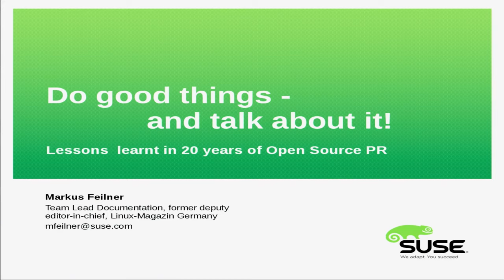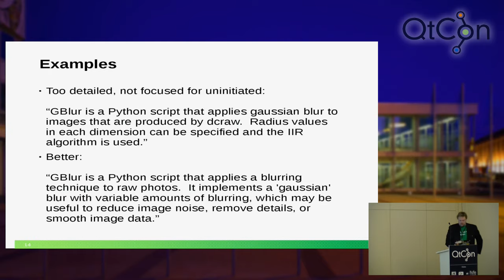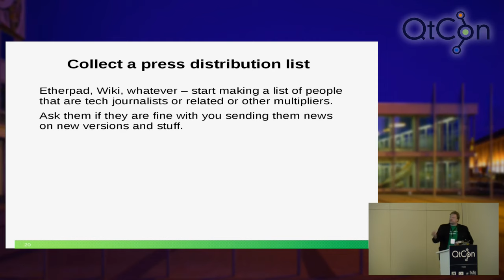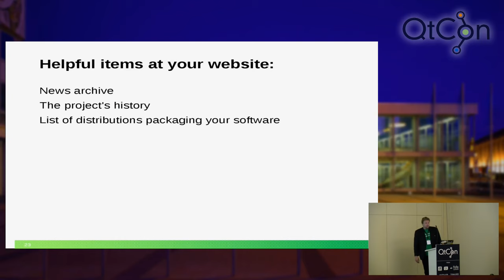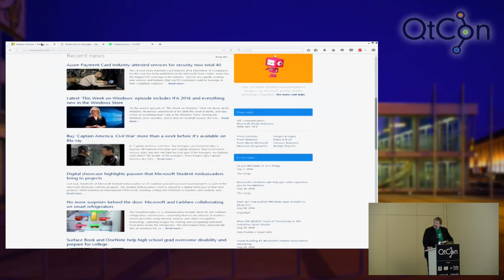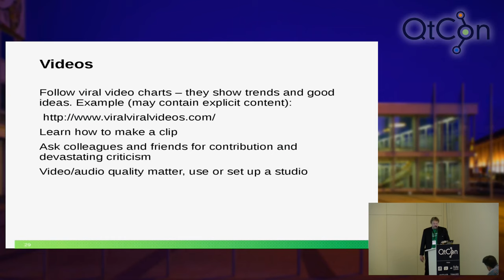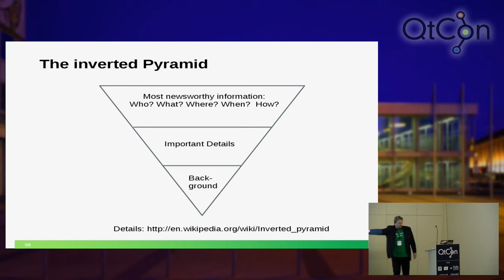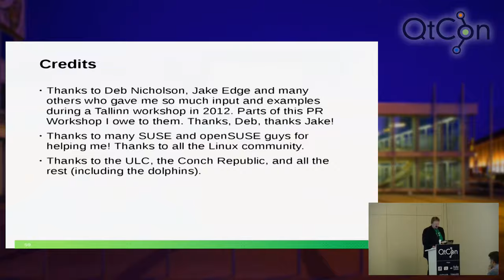Markus Feilner - Do Good Things and Talk About It: PR for OSS Projects - QtCon Akademy 2016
This talk will tell, teach and train open source community members, company leaders, developers and open source project leads how to deal with the press.

mfeilner